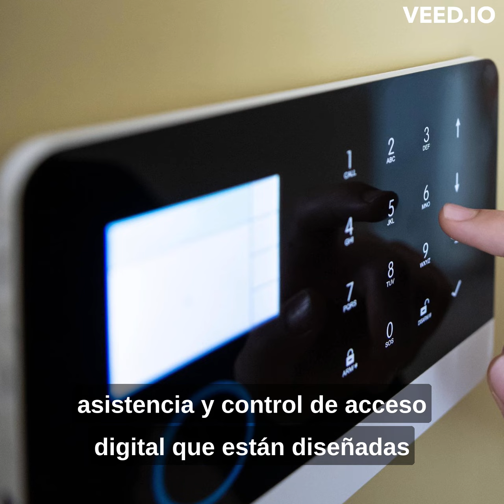Video promocional generado con inteligencia artificial con avatares animados de imágenes digitales.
Creé estos 2 avatares generados por Inteligencia Artificial y, utilizando el poder de la IA, también creé un script para esta interacción de ventas. El software AI adicional anima las imágenes para que se muevan y hablen como personas reales, y agrega subtítulos.
Las imágenes de paisajes y avatares se crearon usando avisos generados por palabras usando esta increíble tecnología. Casi todas las imágenes son tecnología de inteligencia artificial que utiliza mensajes que hice, excepto algunas fotos de archivo y los propios medios de los clientes.
Espero que lo disfrutes, y si estás interesado en usar tecnología similar para tus promociones, contáctame en los Dm para una cotización rápida.

English:
I Made This Demo Promo Video for YouTube, Generated Using Artificial Inteligence to create Animated Avatars and Amazing Pictures.

I have created this 2 Artificial Inteligence generated avatars, and using the power of AI, also created a script for this sales interaction. Additional AI softare animates the images to make them move and talk like real people, and add subtitles.
THe images of landscapes and avatars was created using word generated promts using this amazing technology. Almost all images are AI tech using promts i made, except for a few stock photos and the clients own media.
Hope you enjoy it, and if you are interested in using similar tech for you promos, hit me up in the Dm's for a fast qoute.